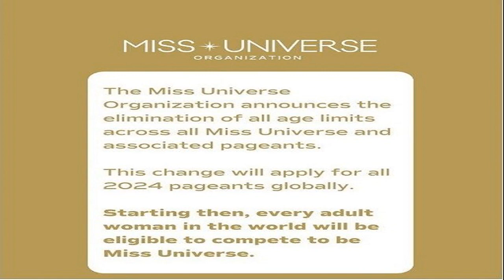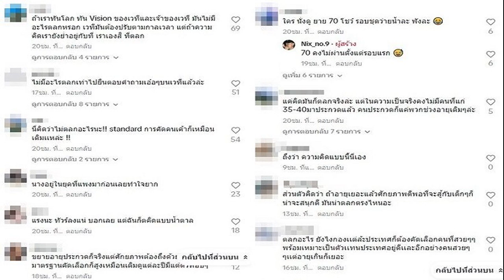นักร้องสาว 'แคท อารียา' เจ้าของเพลงดังถึงกับเดือด ถูกแฟนเพลงดึงไปจูบ จนเข่าฟาดเวที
นักร้องสาว ‘แคท อารียา’ เจ้าของเพลงดังถึงกับเดือด ถูกแฟนเพลงดึงไปจูบ จนเข่าฟาดเวที เผยจะขอกอดเห็นว่าเป็นผู้หญิงเลยยอม สวนทันควันทำแบบนี้ไม่น่ารัก

วันที่ 14 ก.ย.66 ลูกทุ่งสาวชื่อดัง “แคท อารียา” เจ้าของเพลงดัง ‘ป๋าเมียมาเลย’ เจอเรื่องสุดช็อก หลังขึ้นทำการแสดงบนเวที แต่แล้วกลับเจอแฟนเพลงทำพฤติกรรมไม่เหมาะสมใส่เธอ จนเธอถึงกับบอกว่า ทำแบบนี้ไม่น่ารักเลย

โดยระบุข้อความว่า “นาทีที่แคทโดนดึงไปจูบ เราก็เห็นว่าเป็นผู้หญิงเลยให้กอด พอกอดแล้วทำแบบนี้ไม่น่ารักเลย เข่าแคทไปฟาดกับขอบเวทีด้วย เตือนศิลปินทุกคนนะคะ ต้องระวังที่สุด Fc ที่น่ารักมีเยอะมากค่ะ ขอบคุณกำลังใจนะคะ”

ซึ่งในคลิป ขณะที่นักร้องสาวกำลังร้องเพลงอยู่บนเวที แล้วก็มีหญิงคนหนึ่งมาที่หน้าเวที แล้วส่งแก้วให้เธอพร้อมกับขอกอด ซึ่งเธอเห็นว่าเป็นผู้หญิงจึงให้กอด แต่แล้วหญิงคนดังกล่าวกลับดึงไปหอมแก้มและจูบ จนขากระแทกเวที จนนักร้องสาวถึงกับต้องพูดออกมาว่า ‘ทำแบบนี้ไม่น่ารัก’ ก่อนจะลุกร้องเพลงต่อ ขณะที่ชาวเน็ตต่างเข้าไปโจมตีหญิงแฟนเพลงคนนี้ ที่ทำพฤติกรรรมไม่ให้เกียรติศิลปิน